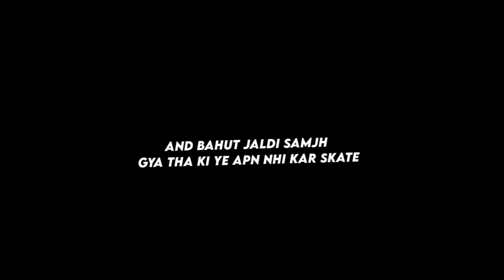🥺And Bahut Jaldi Samjh Gaya Tha Ki Lyrics Status 😞|| Black Screen Status 🖤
Hi Family,